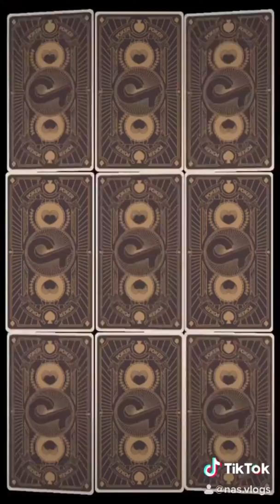Tik Tok compilations part 1